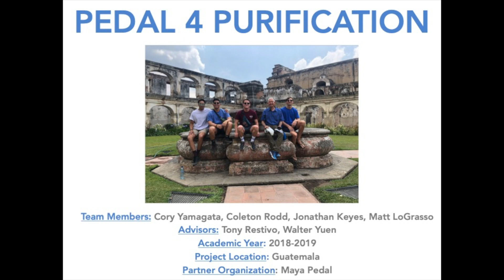Frugal Innovation Hub: Pedal 4 Purification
Mechanical Engineering Senior Design Project 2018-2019

Pedal 4 Purification is a universally adaptable water purification and transportation system optimizing the centripetal pedal force of a bicycle. Partnering with Maya Pedal Guatemala, a non-profit organization focused around helping those in need to gain access to potable drinking water while promoting community involvement of women and children.

Students: Coleton Rodd, Matt Lograsso, Cory Yamagata, Jonathon Keyes
Advisor: Gaetano Restivo PhD